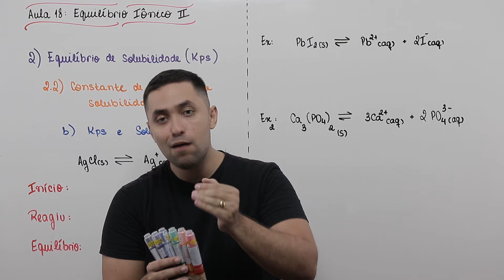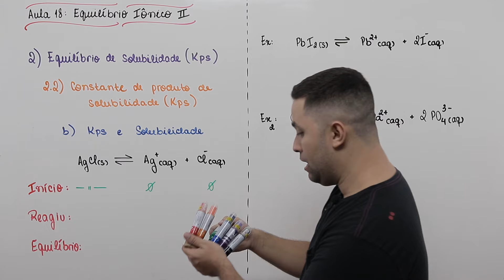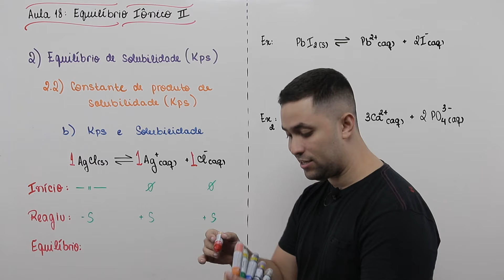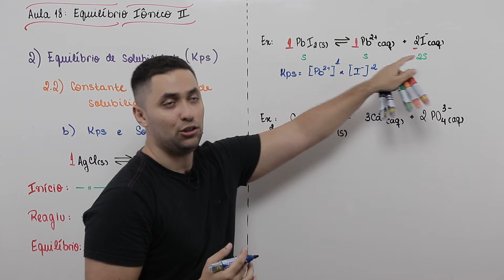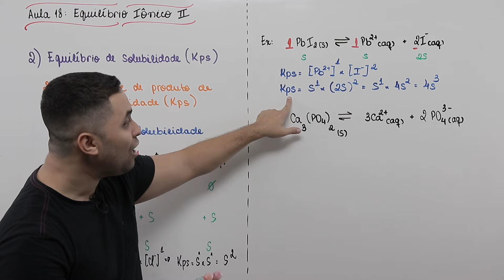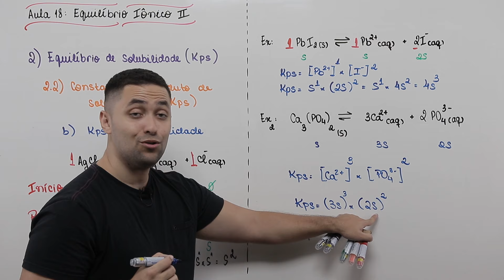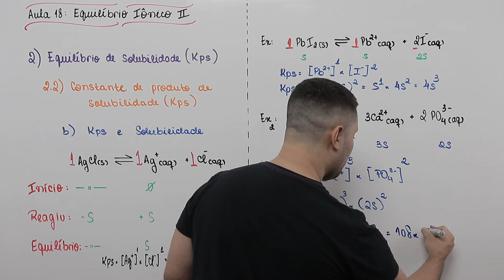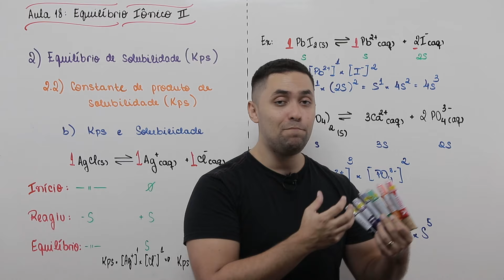KPS E SOLUBILIDADE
Fala, rapeizeeeeee. Td bem com vcs?

No vídeo de hj, vcs irão aprender sobre a relação que existe entre o Kps e a solubilidade. Então, não dê bobeira e vamos jogar muito.

Tmj sempre, Rapeizeeee.

Eh noix.

Vlw!